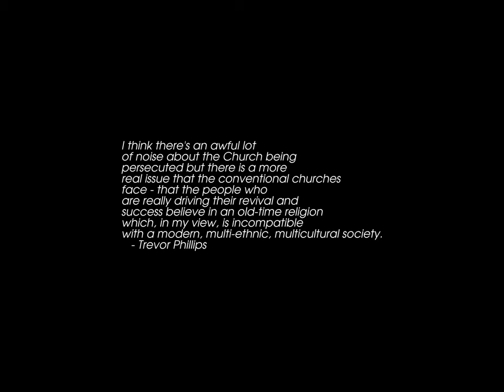Sunrise Time-lapse: Wednesday, July 12, 2023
On this day:
   Henry David Thoreau born, 1817
   Minimum wages established: 40 cents/hour, 1933
   Battle of Boyne celebrated in Northern Ireland
   Chicago DJ Steve Dahl holds "Disco Demolition" at Kamisky Park, 1979

Today's random fortune, quote, or snark:
Ya'll hear about the geometer who went to the beach to catch some
rays and became a tangent ?